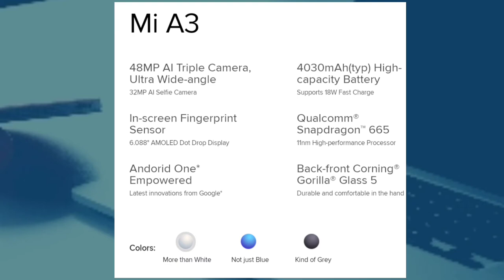PHONE SET UP VLOGGING/Item Used For Beginner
I will share just a simple if what i know for preparing phone vlogging
 we all know that we have deferent kind of preparation for vlog, but ive just wanted to share mine :) Hope you Enjoyed watching also